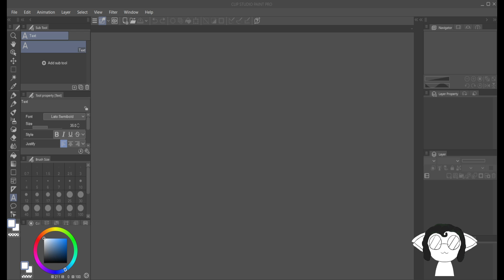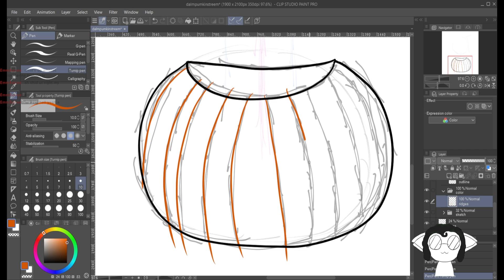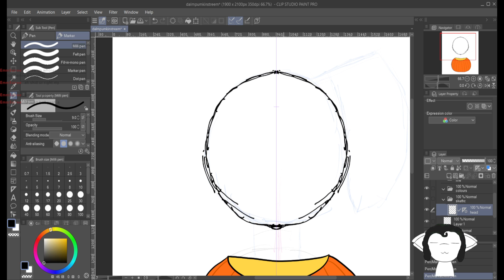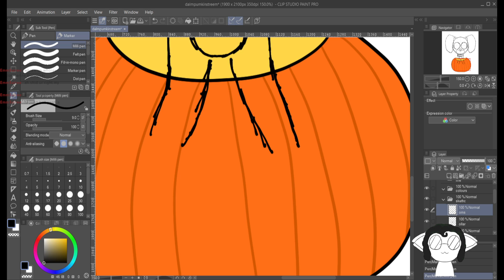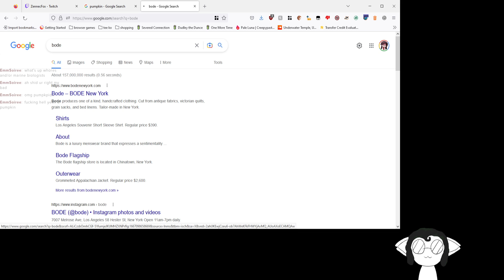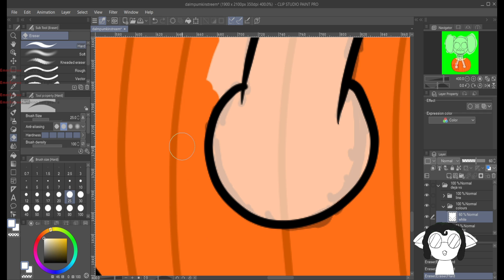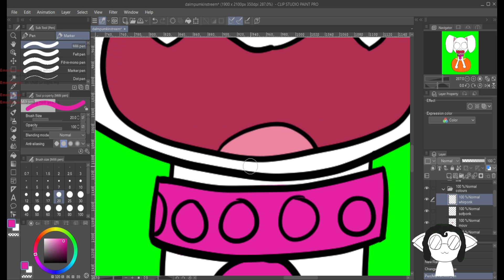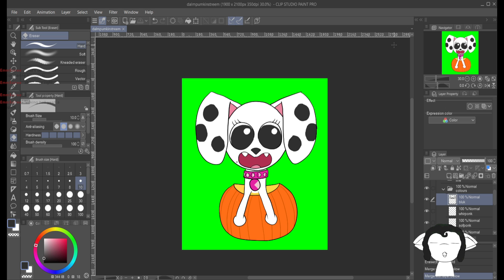101 Dalmatian Street art + some weird horror game or something idk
the weird horror game was a lie

i do my first drawing stream in half a decade!